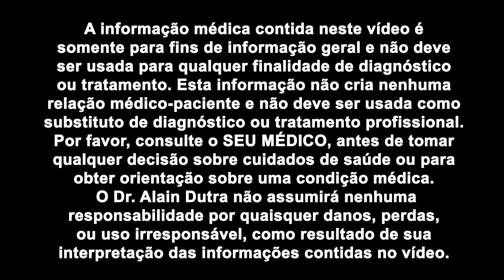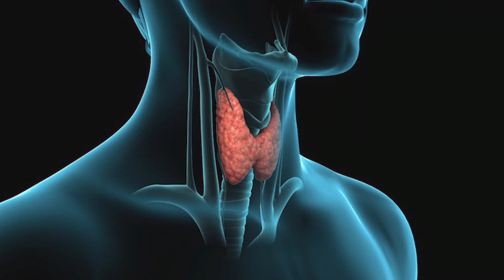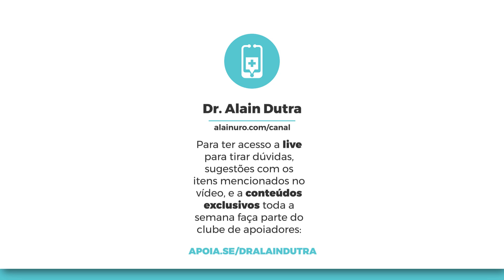Como eu emagreci 20 Kg - O que ensino aos pacientes. dr alain dutra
Se você é homem e já passou dos 50 anos, descubra uma forma de restaurar biologicamente o corpo masculino para firmeza, desejo, músculos e energia Você quer saber como eu perdi peso sem sofrimento para atingir saúde e vitalidade? Conheça as seis regras.

Para ter acesso ao conteúdo exclusivo descrito nesse vídeo faça parte do grupo de apoiadores clicando no

Links para produtos:

1. link para comprar um produto completo para controle do açúcar ou
anti-inflamatório natural, especialmente bom para inflamação das juntas.
3. link para comprar um produto completo para acalmar o cérebro ou